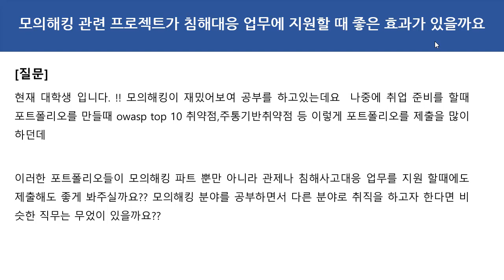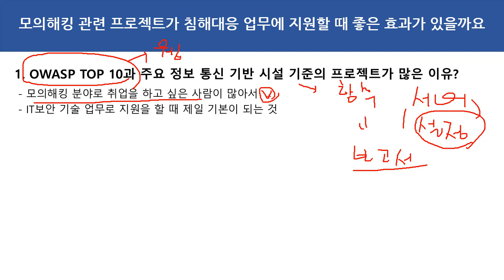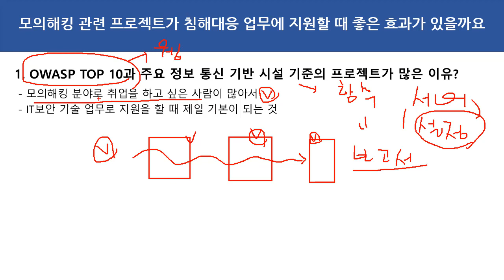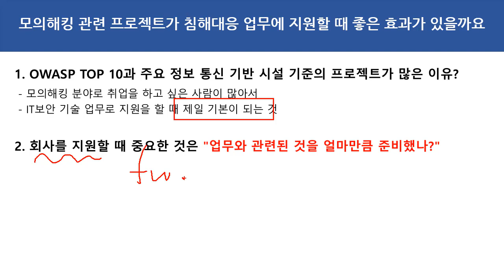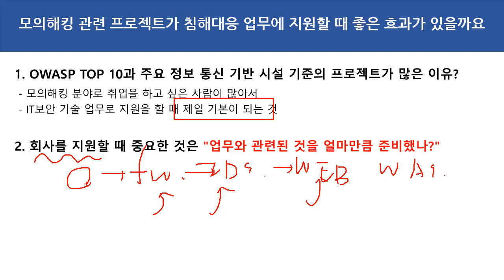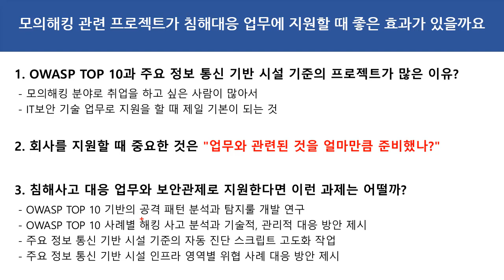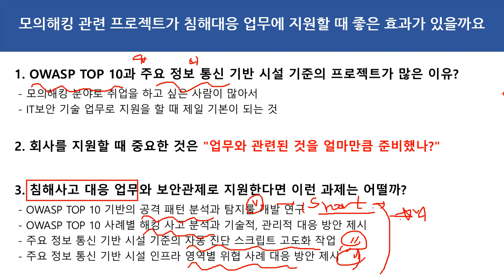진로QA - 모의해킹 관련 프로젝트가 침해대응 업무에 지원할 때 좋은 효과가 있을까요??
보안프로젝트 )에서 제공하는 IT보안 진로 강의입니다. 이번 강의 주제는 "진로QA - 모의해킹 관련 프로젝트가 침해대응 업무에 지원할 때 좋은 효과가 있을까요??" 입니다.

[질문]
현재 대학생 입니다. !! 모의해킹이 재밌어보여 공부를 하고있는데요  나중에 취업 준비를 할때 포트폴리오를 만들때 owasp top 10 취약점, 주요정보통신기반 시설 취약점 등 이렇게 포트폴리오를 제출을 많이 하던데

이러한 포트폴리오들이 모의해킹 파트 뿐만 아니라 관제나 침해사고대응 업무를 지원 할때에도 제출해도 좋게 봐주실까요?? 모의해킹 분야를 공부하면서 다른 분야로 취직을 하고자 한다면 비슷한 직무는 무엇이 있을까요??